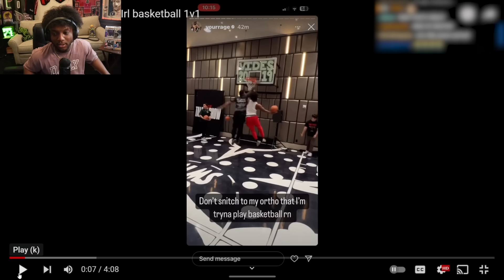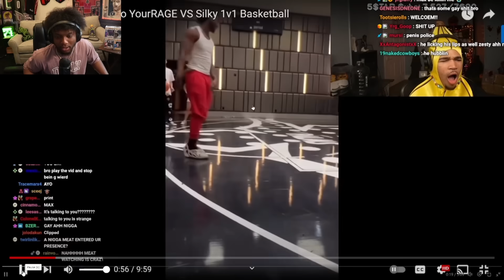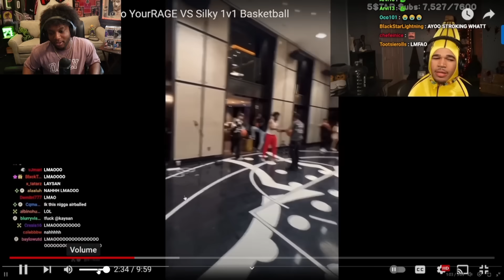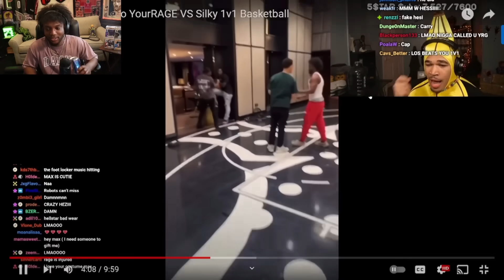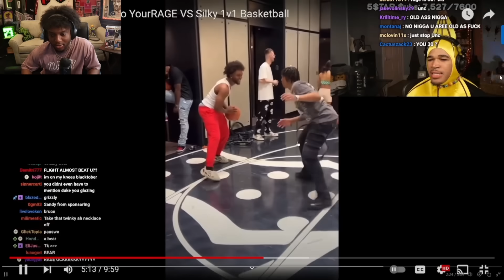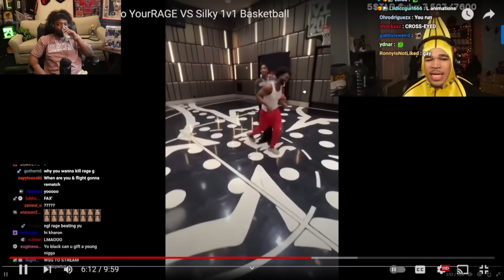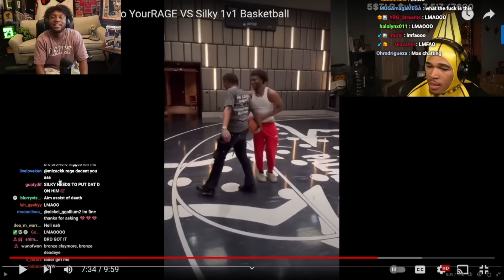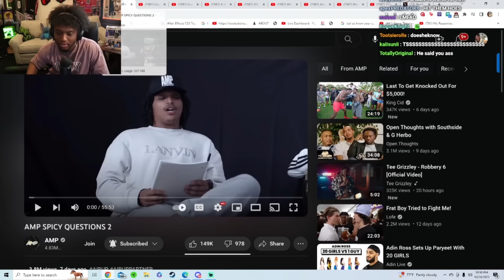plaqueboymax Critiqued My 1 INJURED Basketball Skills YET AGAIN!